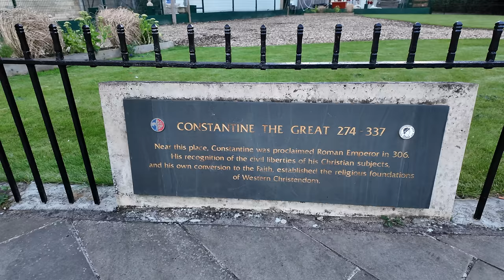4 Life Goals You Shouldn't Chase After 50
4 life goals you should not waste time on after 50.

In this video, I discuss 4 unsmart life goals that are not worth pursuing after you reach 50.

**READING**

Die with Zero: Getting All You Can from Your Money and Your Life by Bill Perkins

**EQUIPMENT**

⚙️ If you are interested, here is the equipment I use to record videos:

DJI Osmo Pocket 3
DJI Mic
Boya iPhone Wireless Mic
Boya Shotgun Mic
Purple Panda Lavalier Mic
iPhone Lightning to 3.5mm Headphone Jack Adapter
Manfrotto Tripod
Ulanzi iPhone Holder

**QUESTIONS**

**ABOUT ME**

**TIMESTAMPS**

0:00 Intro
0:40 A Fisherman's Tale
1:52 4 Goals You Shouldn't Chase After 50
2:54 Unsmart Life Goal No.1
3:26 Unsmart Life Goal No.2
4:32 Unsmart Life Goal No.3
4:59 Unsmart Life Goal No.4
5:33 What You Should Pursue After 50
7:11 Scenes of York